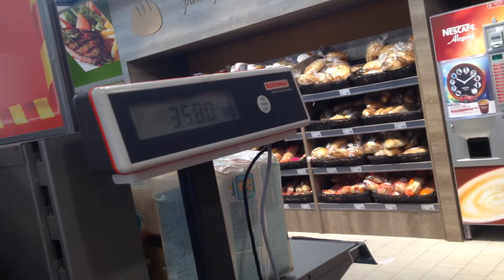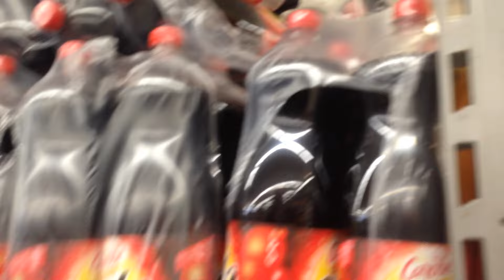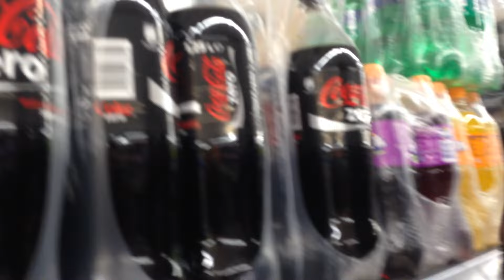FRUIT NINJA CU DOVLECI IN VIATA REALA !!!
Salutare lumee,

Va aparea si partea a 2 a , nu voiam sa fac un singur video deoarece ar fi durat 20 de minute .

Daca apreciati acest tip de video-uri nu uitati sa da-ti un like ,in curand o sa cumpar un gopro ca sa fie calitatea si audio-ul mai bun !

Sa aveti o zii frumoasa in continuare !